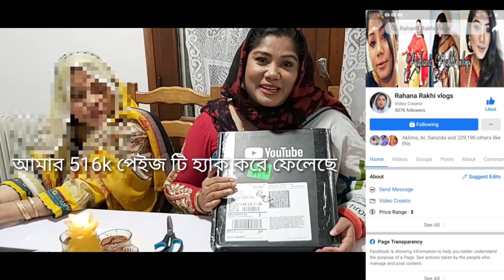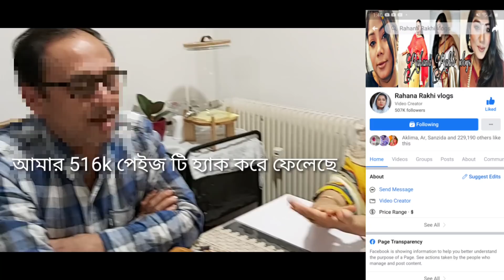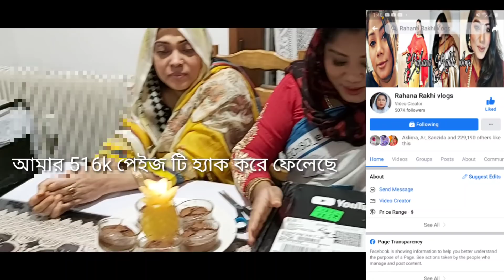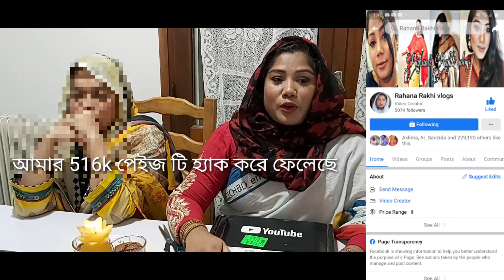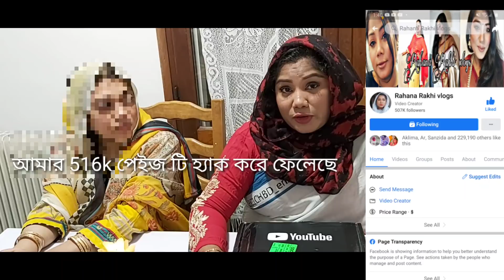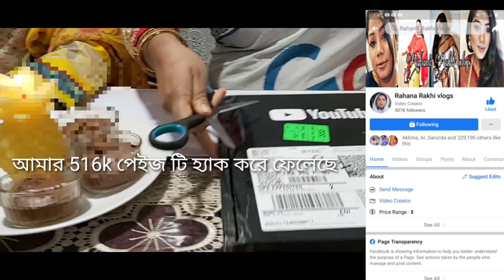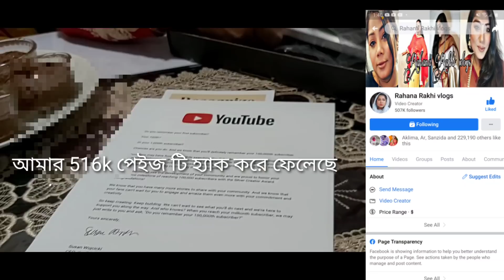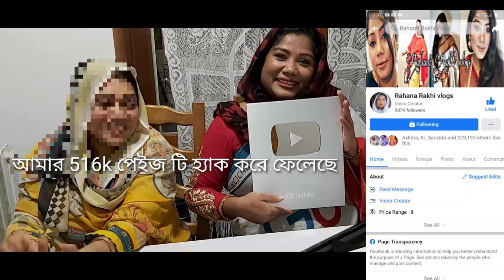sharing my silver play button un boxing video for all of my viewers n courtesy goes to YouTube team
Hey i am rahana  akhter  rakhi, i am an actress  in Bangladesh. Now i live in aborde. I am a you tuber and also  Facebook blogger. Creativity is my passion .i make my every video  and content  my self.this is only my property.any body please dont try to down load  my video without my official permission .if any body further do that i will complained  by the roules of copy right claim, thanks everybody.